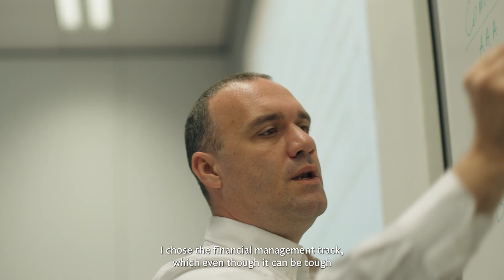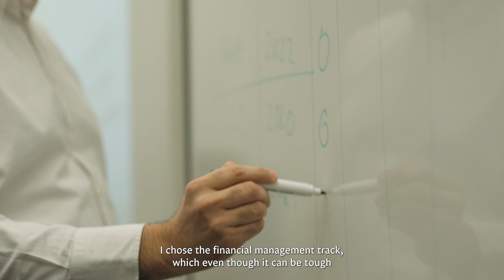Day in the life - Iza de Jong - Nyenrode, MSc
Join Iza de Jong, a Master of Science in Management student at Nyenrode Business University in the Netherlands, for a day in her life as an MSc student. From classes on international finance to hanging out with friends on campus, experience the balance of learning and campus life at Nyenrode.